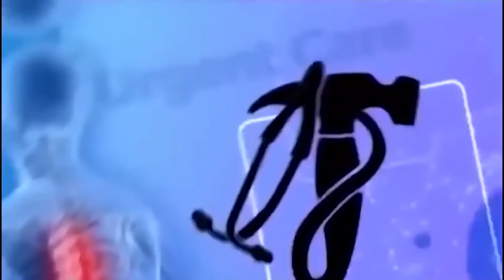Urgent Care 24: Three Top Reasons Omoyele Sowore showed up in court with a juju priest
Five months from now, it would be two years since Omoyele Sowore was arrested and put on an endless trial in Nigeria. All through this period, he has not seen his wife and children. On Tuesday, it got to a point where he needed to shake things up. He showed up in court with a spiritual leader. Dr. Damages presents three main reasons Omoyele Sowore showed up in court with a juju priest. The third reason will shock you into taking action.